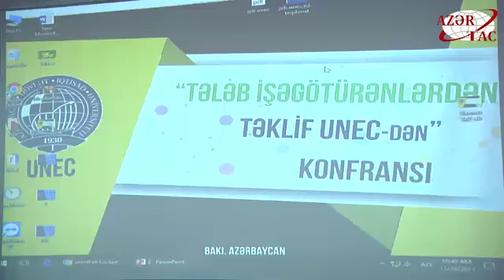Tələb işəgötürənlərdən-təklif UNEC-dən mövzusunda konfrans keçirilib